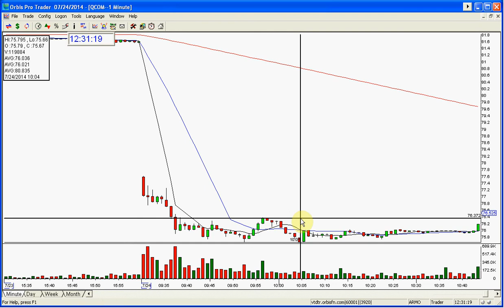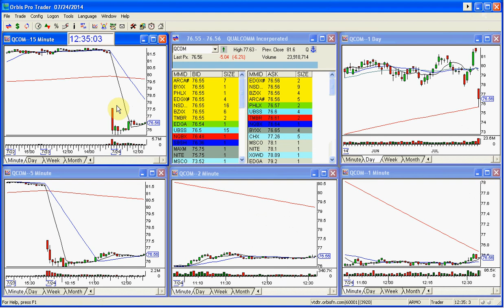QCOM STOCK SWOOSH PLAY OF THE DAY 7 24 2014